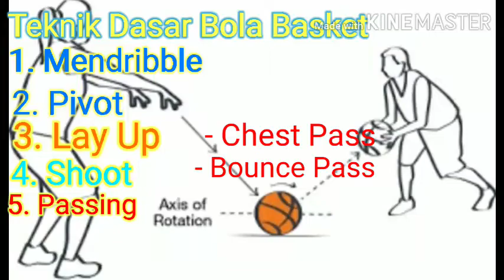Materi Daring Bola Besar ( Bola Basket)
materi tentang pembelajaran olahraga bola besar bola basket